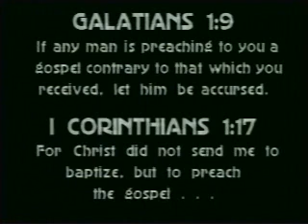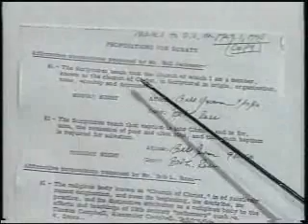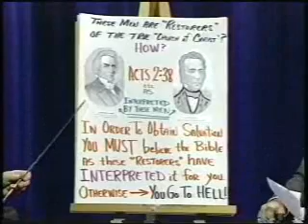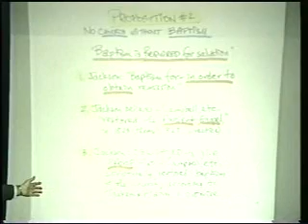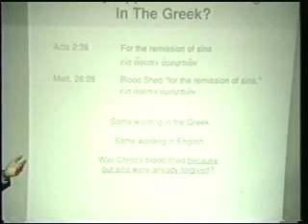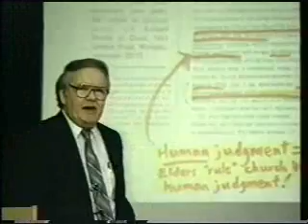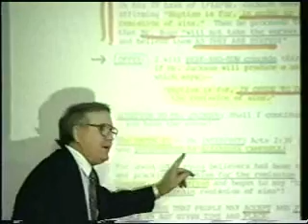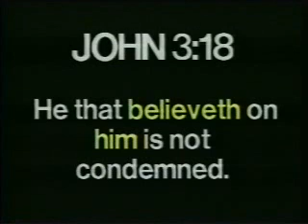Church of Christ Week Long Debate #7: Is the "Ancient Gospel" Really Water Baptism?!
Is the "Church of Christ" founded by Alexander Campbell & others in the nineteenth century in America really the true "Restored" Christian Church claiming the "Ancient Gospel?" The Campbellites claim that you must be dipped in water or be damned in hell. Campbellites also make the claim that their "Restoration Movement" is the true reestablishment of New Testment Gospel truths that lead to spiritual salvation. Consequently, Campbellites believe their religious organization is the only true "church", an idea shared by numerous cults. Many branches of Campbellism teach a variety of "works salvation" doctrines comprised of any number of "do's & don'ts" works righteousness duties. Larry Wessels of Christian Answers, hosts this series. Bob Ross, author of "Campbellism, Its History & Heresies," debates nationally known writer Bill Jackson of Southwest Church of Christ on these issues.